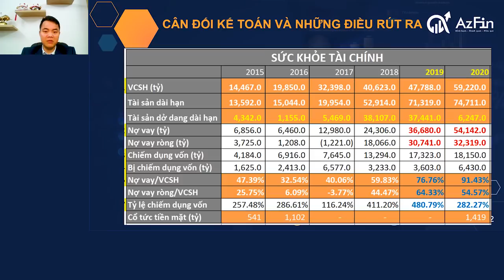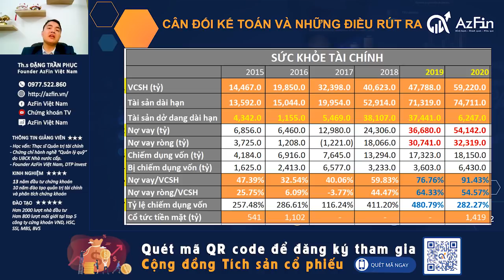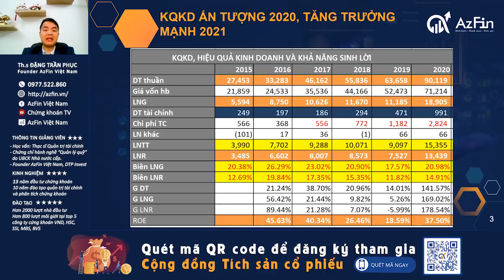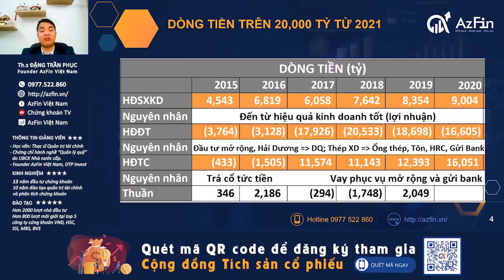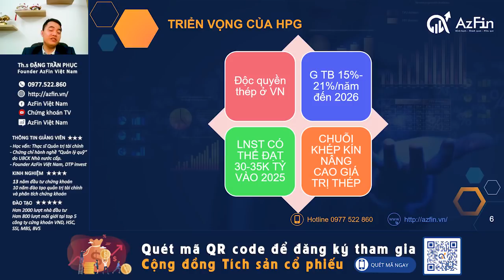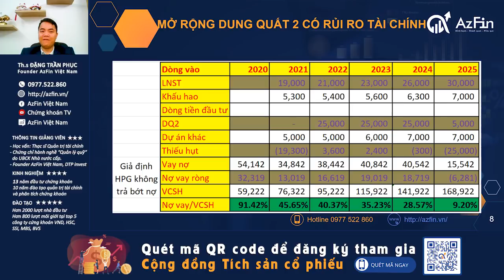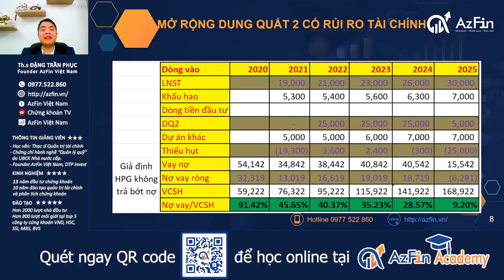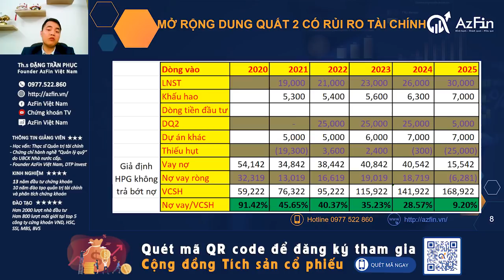Triển vọng cổ phiếu HPG (2021-2026) và khuyến nghị đầu tư | AzFin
Triển vọng đầu tư cổ phiếu HPG trong 5 năm tới (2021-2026) sẽ ra sao. Liệu HPG có hấp dẫn cho những nhà đầu tư chứng khoán dài hạn.
Kính mời quý nhà đầu tư xem ngay để nắm bắt cơ hội đầu tư.

👉 Đăng ký ngay khóa học online miễn phí trên Học viện AzFin Việt Nam tại